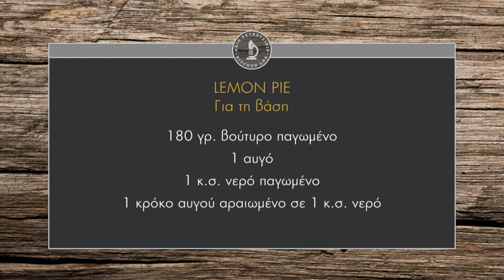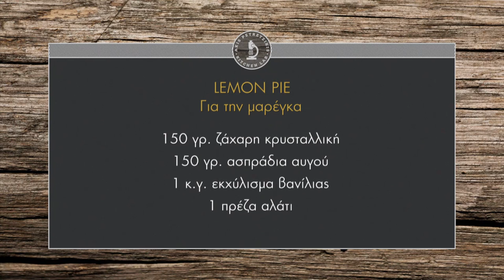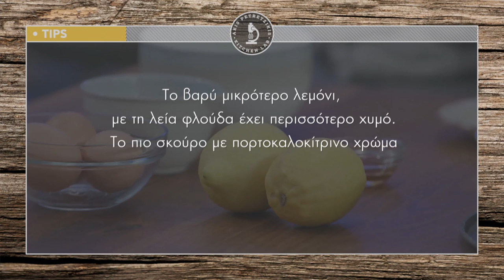Lemon Pie Επ. 14 | Kitchen Lab TV | Άκης Πετρετζίκης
Lemon Pie Επ. 14 | Άκης Πετρετζίκης TV

Παρουσίαση: Άκης Πετρετζίκης
Σκηνοθεσία: Πάνος Γεωργίου
Αρχισυνταξία: Νάσια Κόλλια
Διεύθ. Φωτογραφίας: Γιώργος Μιχελής
Οργάνωση Παραγωγής: Δημήτρης Κολοβός
Εμπορικό Τμήμα: Mary-Rose Ανδριανοπούλου,  Ζωή Κωνσταντοπούλου
Β. Σκηνοθέτη: Πολύβια Μενοίκου
Τεχνικός Προϊστάμενος: Βασίλης Καρυπιάδης
Σκηνογραφία: Αναστασία Χαρμούση
Γραφικά: Παναγιώτης Πατσιαούρας
Sous Chef: Μάρκος Παπακωνσταντίνου
Βοηθός Sous Chef: Τηλέμαχος Δημητρακόπουλος
Βοηθοί Κουζίνας: Σοφία Βήτα
Διευθ. Παραγωγής: Διαμαντής Αρακάς
Floor Manager: Διονύσης Κυπριώτης
Οπερατέρ: Δημήτρης Τοπούλογλου, Άγγελος  Τσουκαλάς:
Χειριστής Ρομποτικής: Κώστας Τσέλης, Γιώργος Παρθένης
Χειριστής Cam Rail: Παν Παν
Ηχολήπτης: Στέφανος Κεραμύδας
Μοντάζ: Ειρήνη Κεφαλά, Ηλίας Αποστολίδης
Ηλεκτρολόγος: Μάκης Λάντος
Εκφώνηση: Νάσια Κόλλια
Ενδυματολόγος: Αλέξης Φούκος
Βοηθός Ενδυματολόγου: Αλέξια Μπελογιάννη